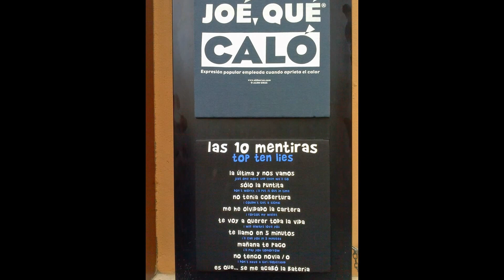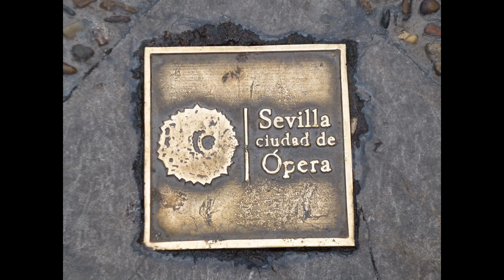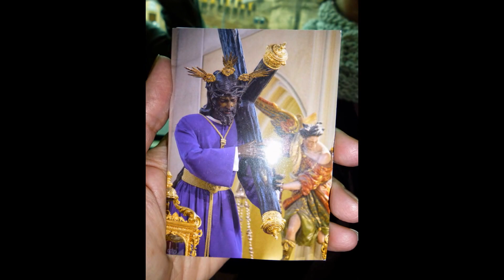"Las Cukis" en Sevilla ,marzo 2014